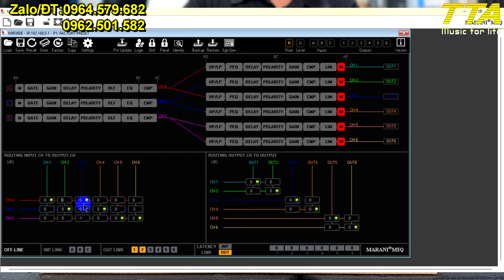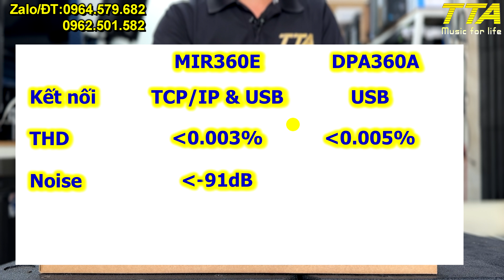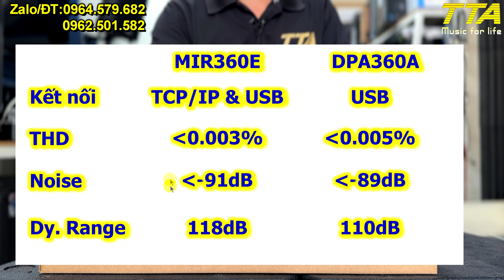Siêu phẩm Marani - MIR480I - MIR360E - Zalo 0964579682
Hai siêu phẩm Flagship của hãng Marani MIR480I & MIR360E được thiết kế tại Italy. Giá sản phẩm khá cao 1900$ cùng với cấu hình khủng khiếp mà có thể so sanh với bất kỳ sản phẩm nào khác như XTA hoăc Xilica.
Alo em Tâm 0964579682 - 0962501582 để được hỗ trợ tốt nhất